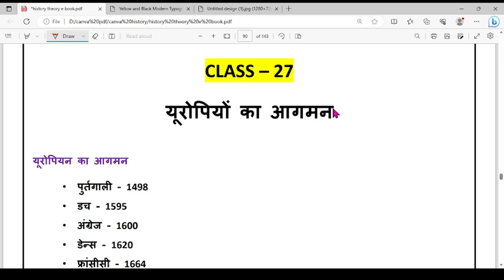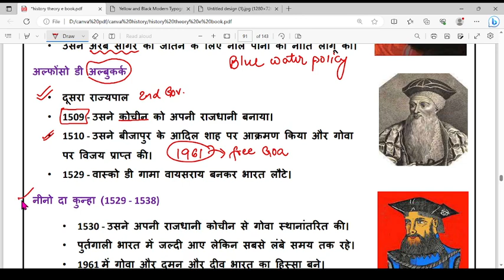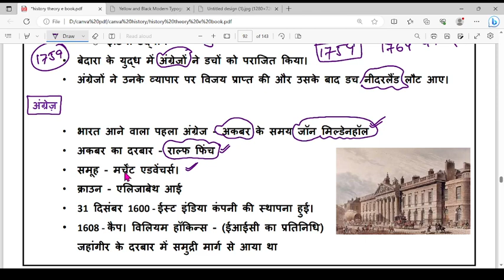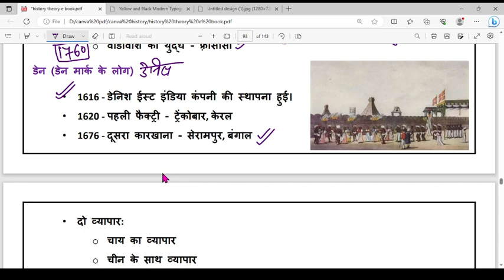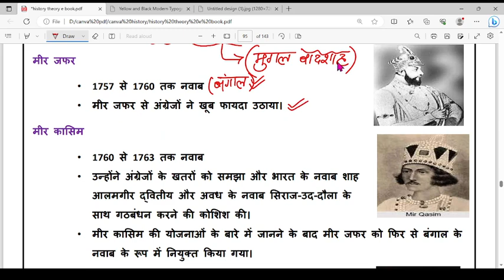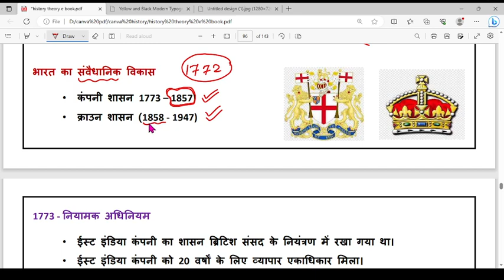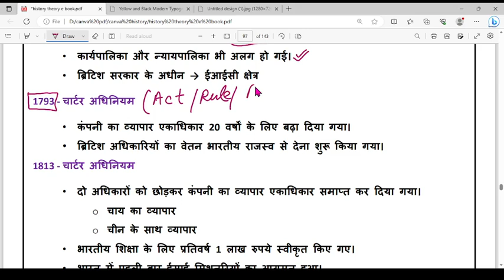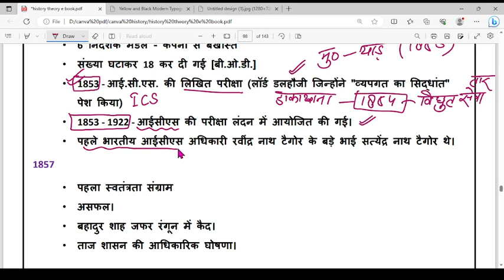|Morden History SSC CHSL 2023 (02-22 अगस्त) में हर साल की तरह यहाँ से आयेंगे डायरेक्ट Questions|